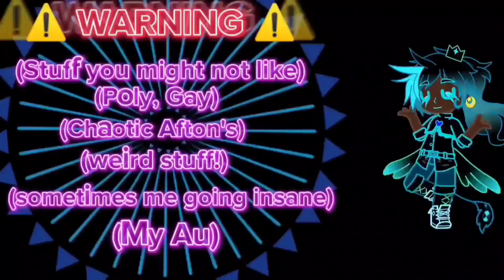D we have a visitor|| Elijah goes bye bye for awhile||Collab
Hey hey!
Come join the server! Come play games, have sneak peaks of upcoming videos! Join some fun events! Even ask me questions or suggestions stuff to be put into the server!